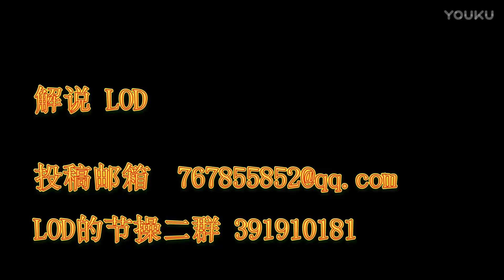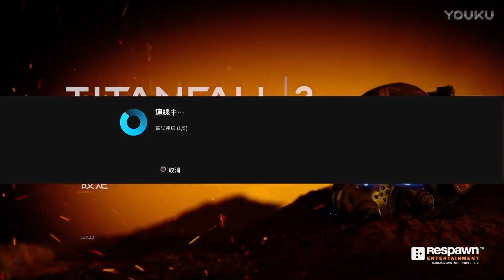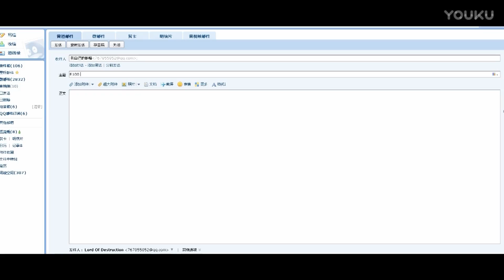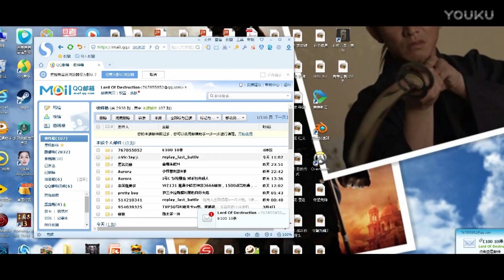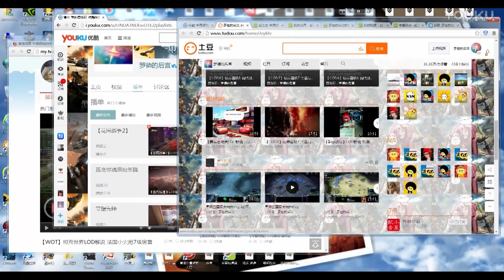【TITANFALL2】泰坦陨落2 LOD解说 来嘛 开着泰坦来怼你